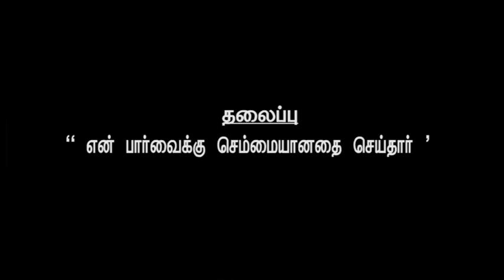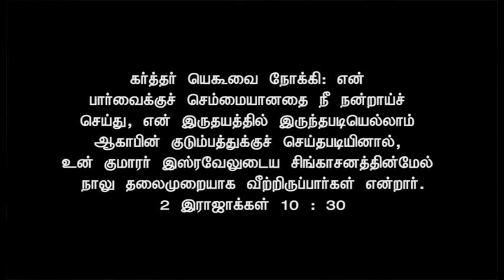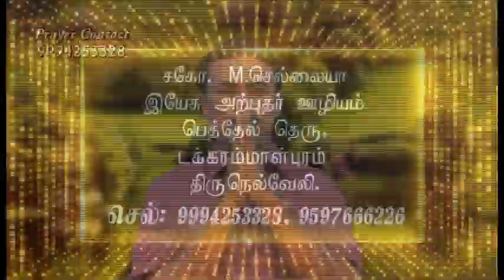சகோ. செல்லையா I Bro Chelliah I JTK TV I 14/07/ 2023